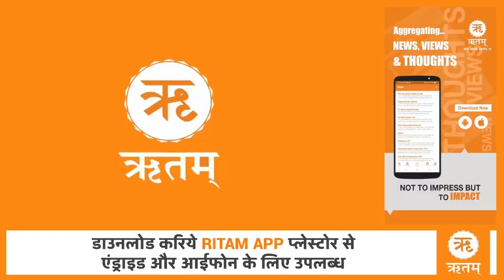कट्टर हिन्दू जाटो ने क्यों कहा हिंदुत्व के लिए योगी को वोट करेंगे! Yogi vs Akhilesh work UP Election